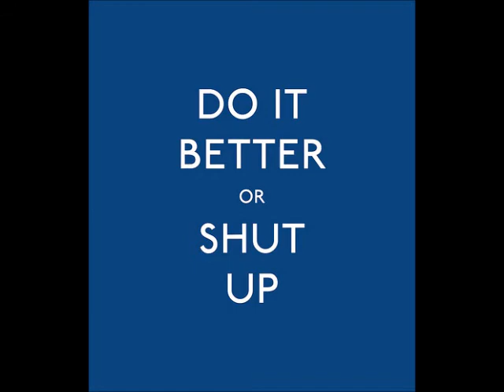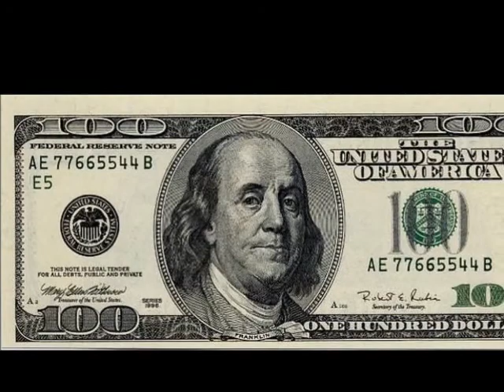Derrick Favors (unofficial video)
New Single by Joe P. of Vicious Circle.